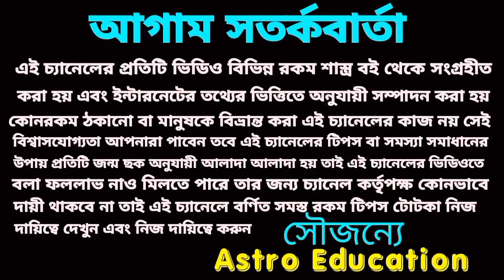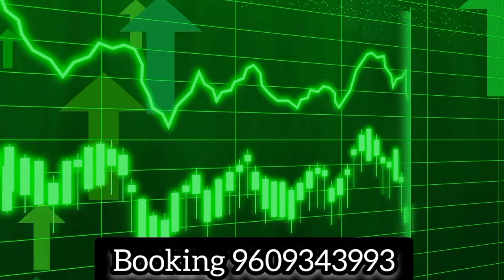শনি মহারাজের কৃপায় পাঁচটি রাশি বিশ্বজয় করবে !